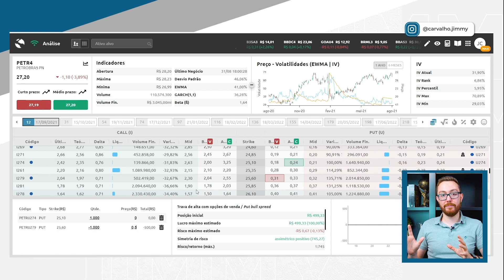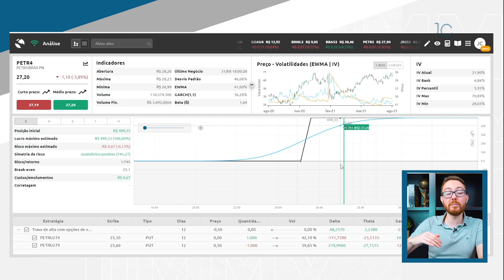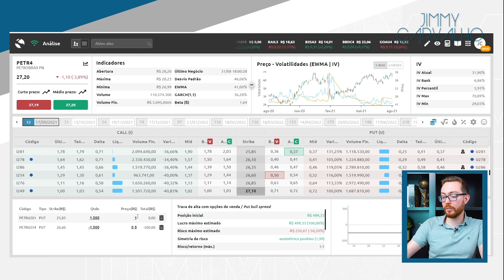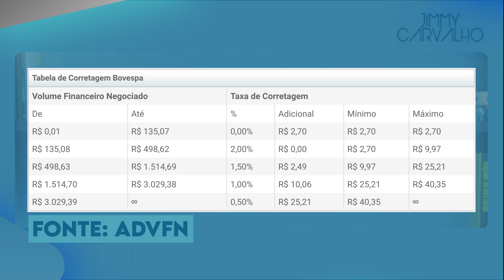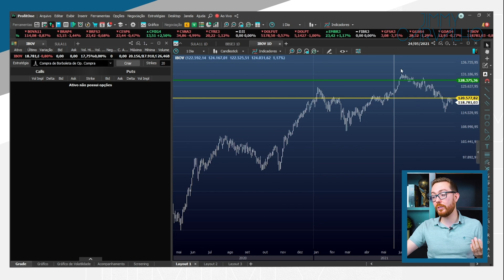5 MAIORES ERROS DE QUEM OPERA OPÇÕES QUE CAUSAM PREJUÍZOS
Melhor do que aprender com os próprios erros é aprender com o erro dos outros. Aqui vou te mostrar os 5 principis erros quando operamos opções para você se tornar mais lucrativo.

⚠️ Entre no Canal do Telegram para ser avisado da abertura das vagas para nossa próxima turma do Treinamento RCO

🔵 Abra sua conta na Necton e fique livre para comprar opções longas!

✔️ Deixe seu e-mail para ser avisado sobre o curso de Opções

🔵 Livro Fique Rico Operando Opções